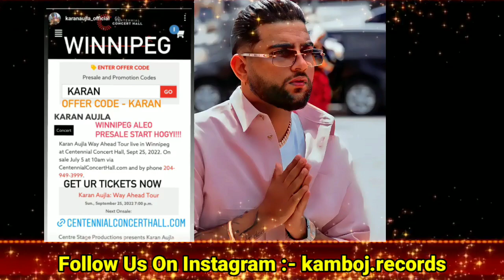Ammy Virk Talking About Karan Aujla & Sidhu Moosewala | Karan Aujla New Song | Karan Aujla Live Show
ammy virk latest interview about karan aujla sidhu moosewala
ammy virk sher bagga
sher bagga ammy virk
sher bagga ammy virk full movie
ammy virk sher bagga full movie download
ammy virk all songs
ammy virk songs
ammy virk new song 2022
sidhu moosewala news
sidhu moosewala news today
gangsta karan aujla
karan aujla way ahead release date